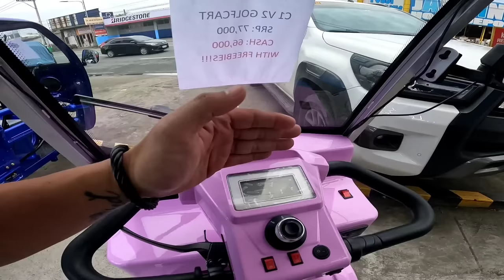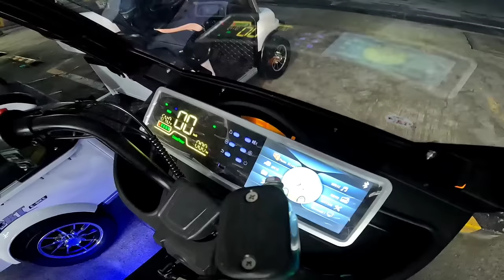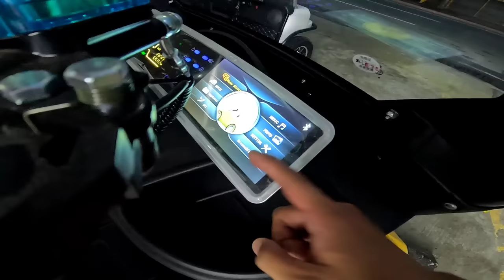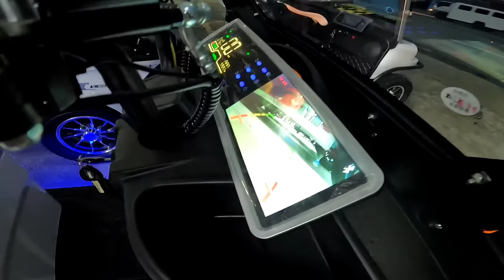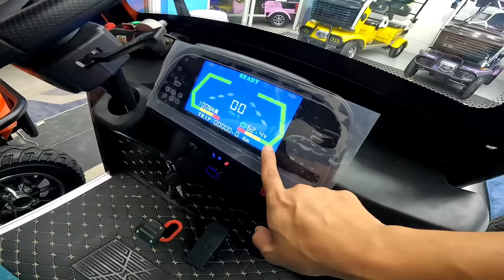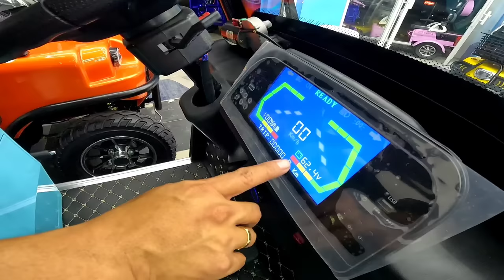PINAKASULIT BILHIN 7-8 SEATER E-BIKE! SUBOK NA MATIBAY WALANG KAPANTAY! PINAKAMURA SA PINAS!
MAS MURA, MAS MALAKI UPGRADED VERSION 7-8 SEATER E-BIKE! NAG IISA SUBOK ANG TIBAY, WALANG KATULAD!

KELINE BIKES & E-BIKES
ADDRESS: 2608 JOSE ABAD SANTOS, TONDO, MANILA CITY